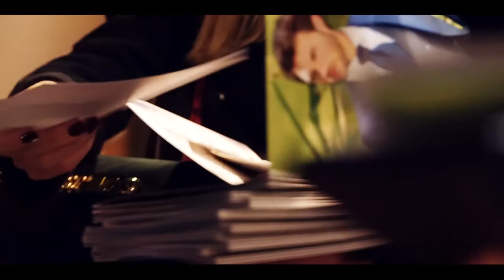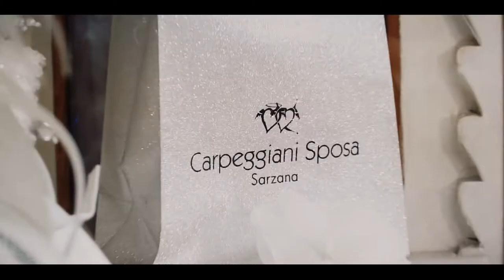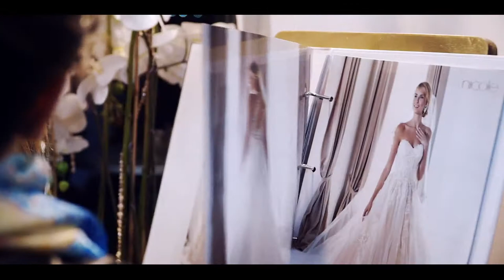Evento carpeggiani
video  evento Carpeggiani spose novembre  2019